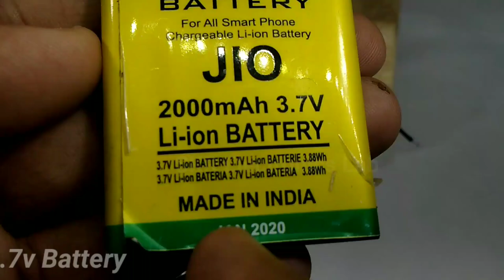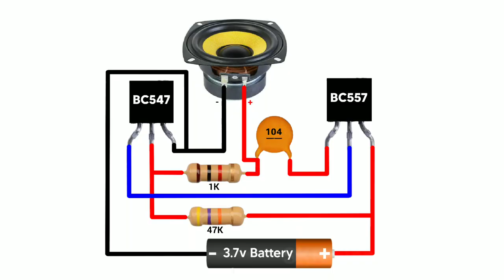How to make a Buzzer at home || Powerful Buzzer Circuit || SKR Electronics Lab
In today's video I will show you how to make a buzzer at home you can also call it homemade buzzer. if you have some idea about electronics you can make this project at your home very easily . So watch the whole video without skipping 😊

🔘 Circuit Diagram :- (In the video)

🔘 Components Required :-

1. BC547                     × 1

2. BC557                    × 1

3. 1K Resistor            × 1

4. 47K Resister         × 1

5. 104 Pf                    × 1

🔘 Other Video's Playlist Link :-

⏩ Octapad Making :-

⏩ Amplifier Making :-

⏩ Inverter Making :-

⏩ Intresting Projects :-

(You can message me any time )